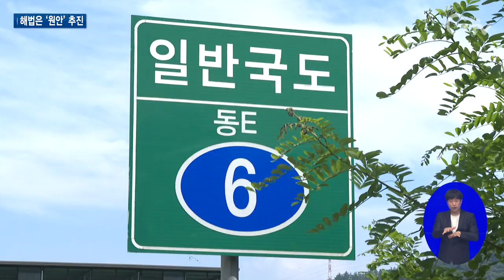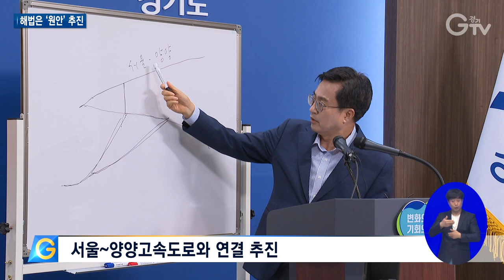‘서울~양평고속도로’ 원안대로!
[anchor]
만성적인 교통정체를 해소하고 경기 동남권 지역의 균형발전을 위해 ‘서울~양평고속도로’가 추진됐죠. 15년 전에 시작된 사업이 중단됐습니다. 이로 인한 피해는 고스란히 도민들에게 돌아갈 텐데요. 경기도가 사업 추진을 위한 해법을 내놓았습니다. 최창순 기자의 보도입니다.

[rep]
지난 2008년 처음 제안된 ‘서울~양평고속도로’

평일 출퇴근 통행량이 많고 주말에는 관광으로 인한 교통체증이 심각한 6번 국도 문제를 해결하기 위해서입니다.

또 광주시와 양평군, 하남시 등 경기동북부지역의 교통환경을 개선하기 위한 핵심축이라고 할 수 있습니다.

[stand-up] 2년 전 예비타당성 조사까지 통과한 사업이 백지화되면서 시민들의 불안은 커져가고 있습니다.

김동연 경기도지사는 지난달에 이어 지난 3일 두 번째 기자회견을 열고 표류하고 있는 서울~양평고속도로에 대한 입장을 밝혔습니다.

(CG) 경제성과 편의성이 높다는 이유로 노선을 변경했다고 보기 어렵고, 용역업체가 노선변경을 주도했다는 해명은 비상식적이며, 변경안은 정당한 절차를 거치지 않고 합당한 근거도 없다고 말했습니다.

논란 없이 빠르게 추진할 수 있는 해법은 예타조사를 통해 검증받은 국토부 원안이라고 제시했습니다.

또 경기도는 서울~양평고속도로와 서울~양양고속도로의 연결을 추진하겠다고 덧붙였습니다.

“서울~양양고속도로의 교통수요가 분산되면 주말이면 서울에서 강릉까지 6시간이 넘게 걸리는 많은 국민의 교통 불편을 해소할 수 있습니다.”

서울~양평고속도로 추진에 대한 확고한 입장은 같은 날 오후 라디오 프로그램에서도 이어졌습니다.

“경기동북부 쪽에 교통난 해소 문제거든요. 그 목적에 가장 달성하기 좋은 것, 빨리 추진할 수 있는 것 이런 이유로 해서 그렇다면 현실적으로 가장 좋은 대안은 기재부 예타를 통과한 원안이 될 것입니다.”

십 수년간 기다려온 경기동북부지역의 숙원사업인 ‘서울~양평고속도로’의 상식과 원칙이 있는 추진이 시급해보입니다.